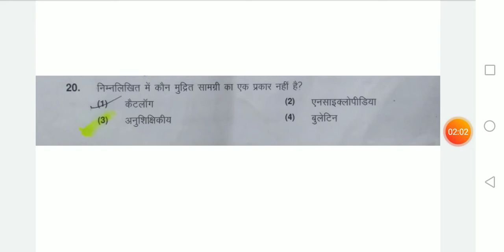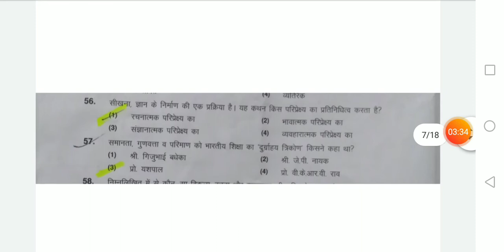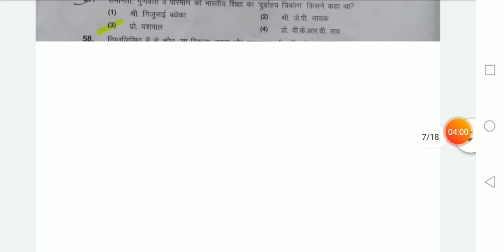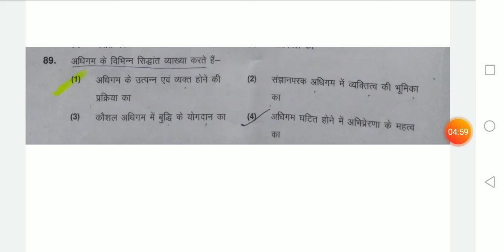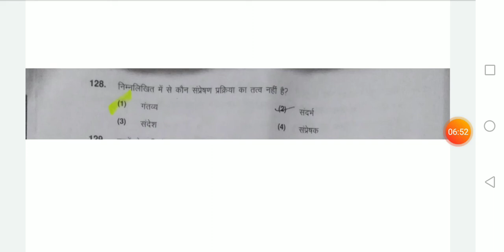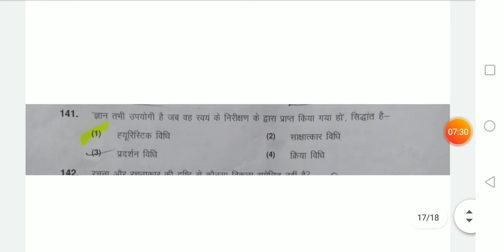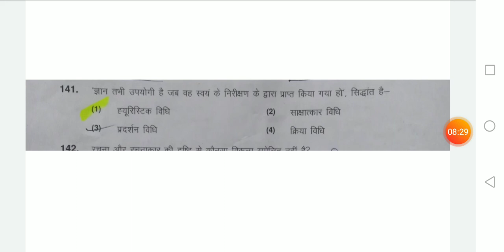Rpsc 1st grade exam 2018 | 03 January | expected answer key of psychology 30 question (hindi sub.)